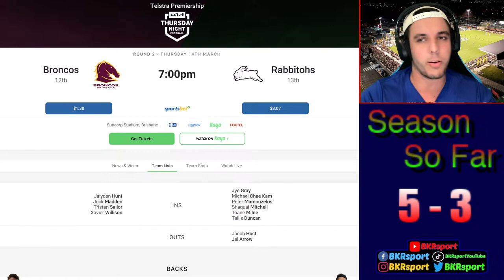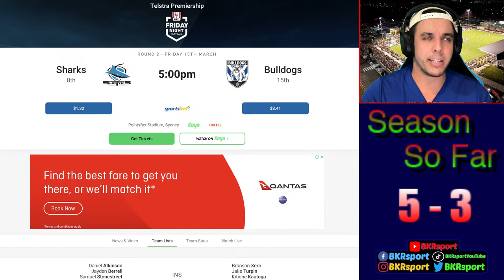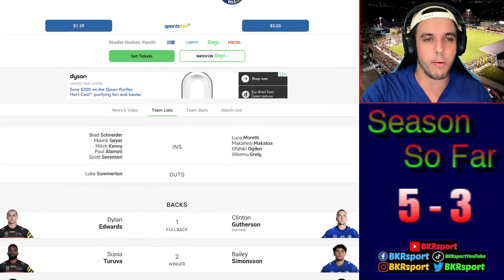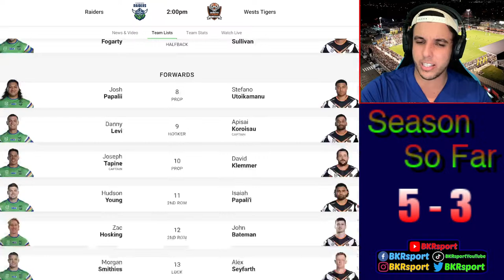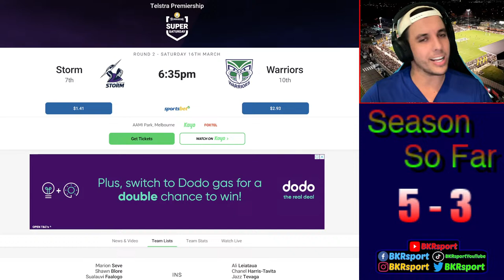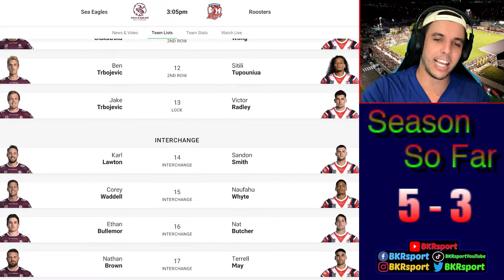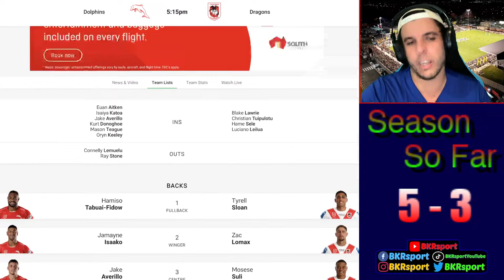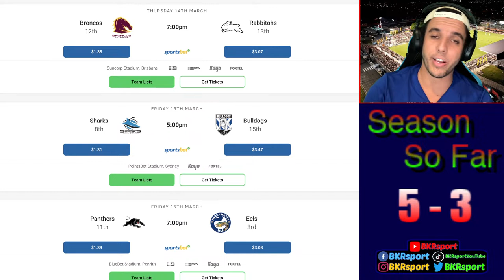NRL Round 2 Tips & Predictions! | NRL 2024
ROUND 2 FOR THE NRL AND IT'S TIME TO GET ROCKING AND ROLLING! Check it out as we discuss the entire Round 2 schedule, team lists, discuss who we think will take out the matchups, and who is looking the best going into NRL season!

Timestamps:
0:00 Intro
5:04 Broncos vs Rabbitohs
15:00 Sharks vs Bulldogs
24:34 Panthers vs Eels
34:46 Raiders vs Tigers
45:19 Cowboys vs Knights
53:55 Storm vs Warriors
1:05:44 Manly vs Roosters
1:15:14 Dolphins vs Dragons
1:35:13 Wrap Up